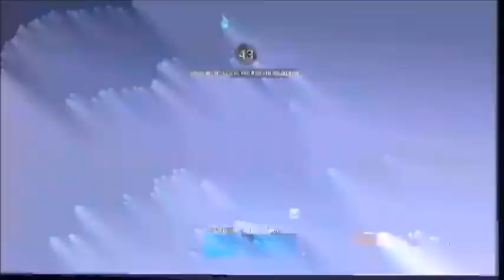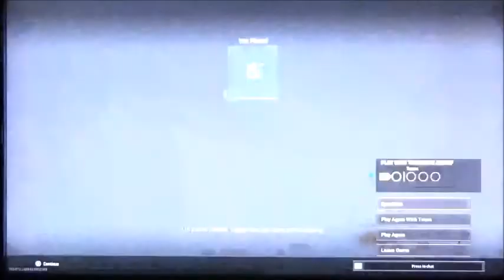Call of Duty Warzone Rebirth Island Royale Freakout #9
Only one freakout left of the rebirth island royale. The last one was a couple of death chats that I heard before and once I finished one through ten, I'll put everything together as the Rebirth Island Royale funny death chats compilation. But one of each video on Best Call of Duty clips including shorts. Keep your eyes open for the next episode of "The Deals" coming out on September 12th. Enjoy this video second to last number of the freakout of Call of Duty Warzone!